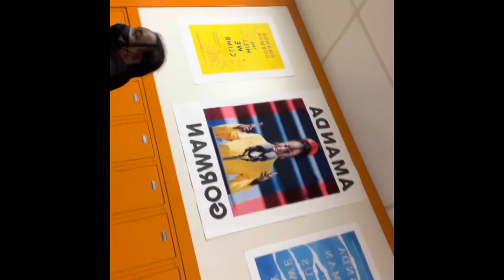Spend a Day With Me and Choir.!🙂 (Vlogmas Day5.!🎄)